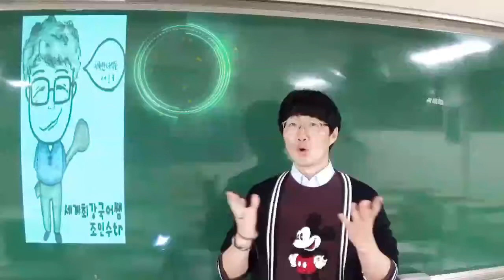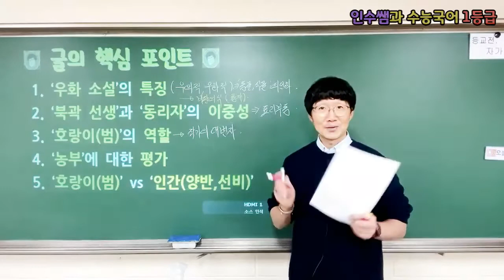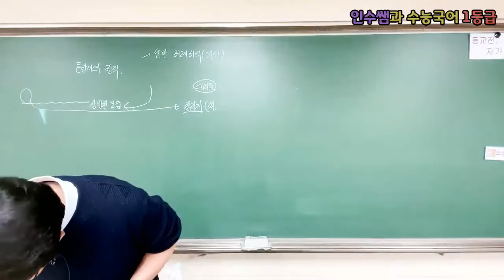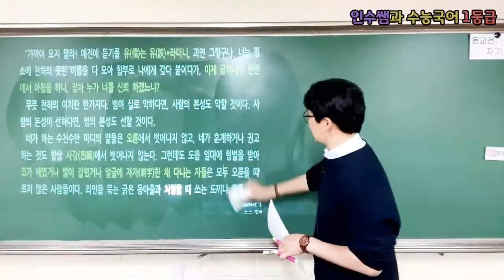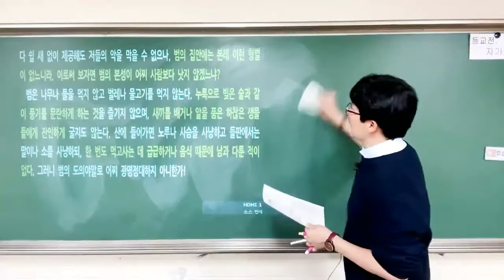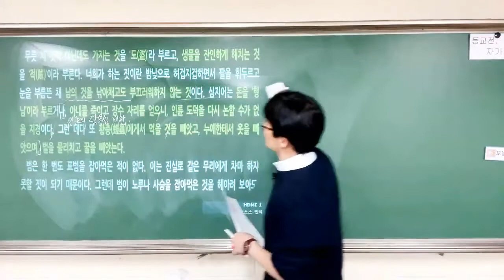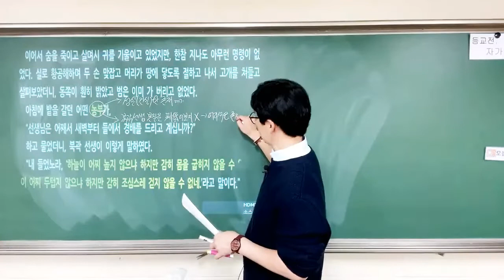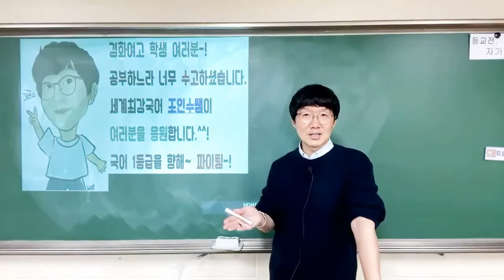[2022 수능특강 문학] 고전문학 적용 학습 고전산문 4강 "호질(박지원)" 강의 (경화여고 조인수tr)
★ 2022 [수능특강] 고전문학 - 박지원의 '호질' (고전산문) ★
오셨으면 자연스럽게~ 구독​ 좋아요​ 알람​ 설정 까지 꾸욱~~!

이번 강의는 수능특강 적용 학습 '고전산문' 4강, 박지원의 '호질'에 대한 강의를 찍었습니다.^^. 이 강의에서는 여러분의 학교 시험과 수능에서 도움될만한 내용들을 강의해두었습니다. 단! 강의를 들은 후, 문제 풀이는 여러분의 몫입니다.^^. 국어 1등급을 향해~ 파이팅~!!!